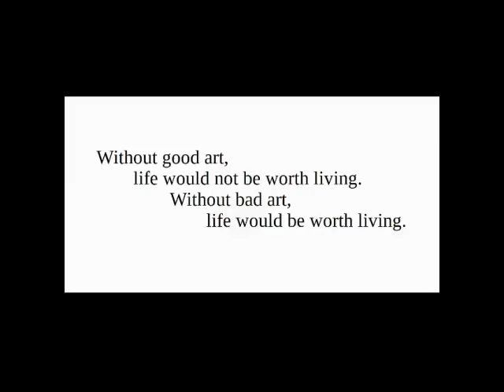Kanye West tried to KILL his Daughter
This is not my opinion. He said it himself. Add father of the year to his list of "accomplishments."